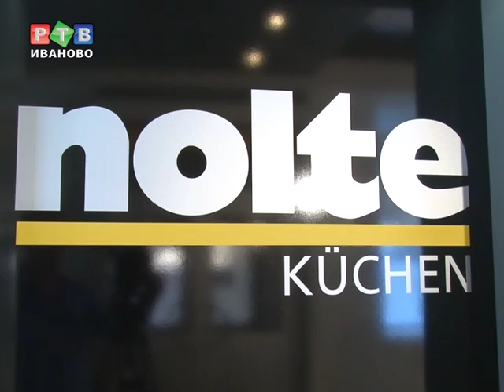На "Политической кухне" Василий Скворцов